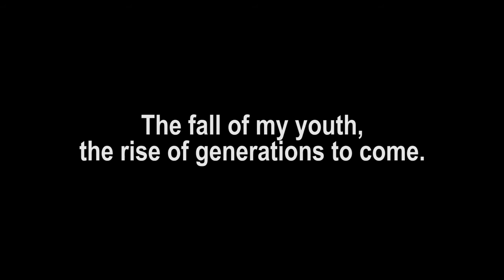Heena: Spider Park